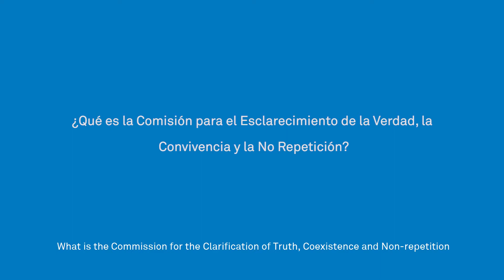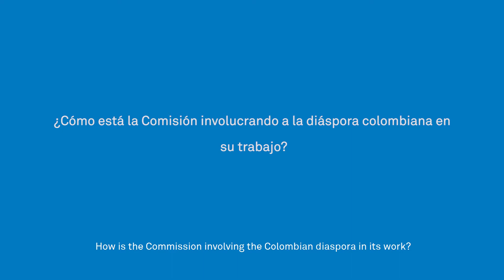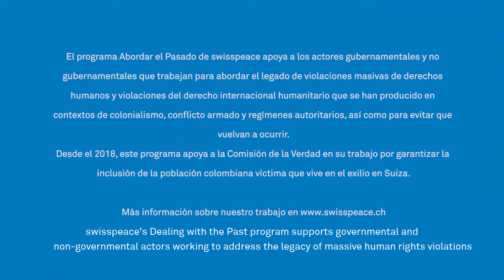Interview with Alejandra Miller Commissioner of the Colombian Truth Commission